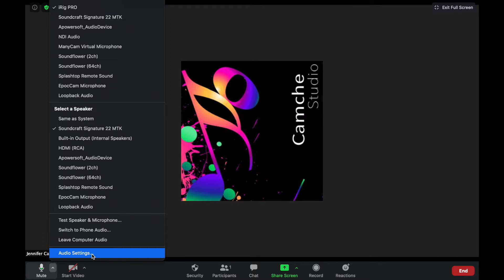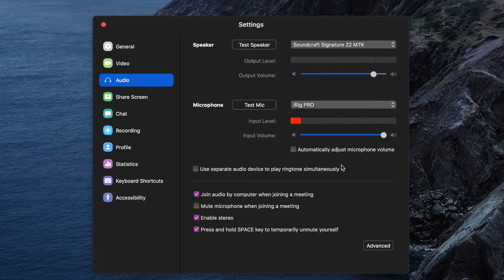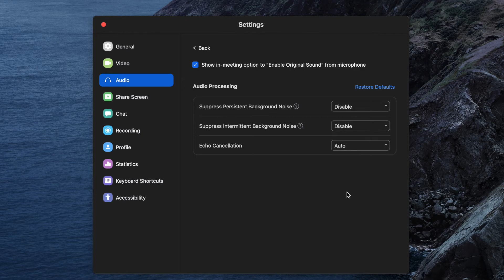Optimize Zoom for Online Music Lessons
Zoom is designed for spoken voices, and when you try to play music during an online lesson, the sound can be pretty bad. Here is how to fix that.

This tutorial works for Zoom on Mac and Windows. On a tablet the procedure is a little different, but the option for enabling the original sound is still there.